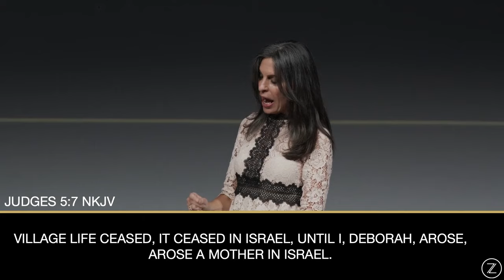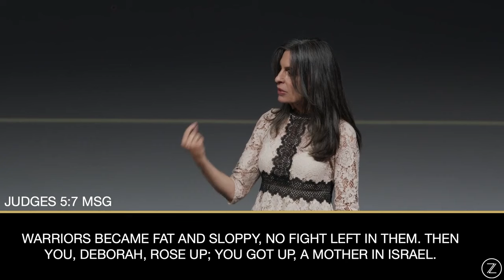Speak to Your Soul [FULL SERMON] — Lisa Bevere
It's time for the WOMEN to wake up.

There is a role unique to women that we abandon easily. We live near each other, but not with each other--and not for each other. We don't want to intrude or judge and maybe, we don't want to see each other truly succeed. And the world is happy with this unhappy state for women--one that pushes us to conform to a pattern of distrust, disengagement, and competition. It's no wonder we've lost ourselves and our way.

In this message, I provide a catalytic, transformative vision for women of a different way to live. Take your first step to living as a daughter of God, surrounded by strong relationships and confidence in your calling.

For information on my books, resources, speaking schedule, and more, visit LisaBevere.com